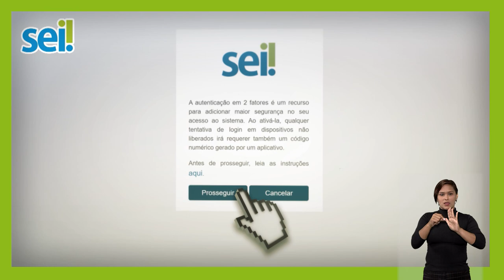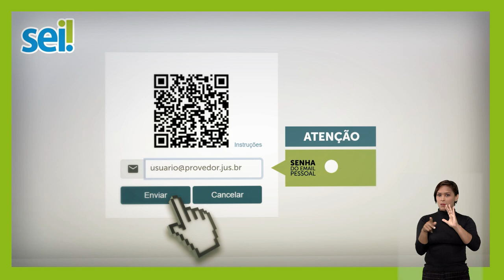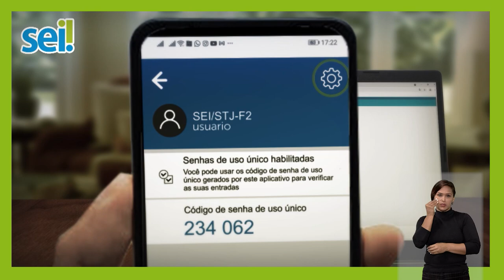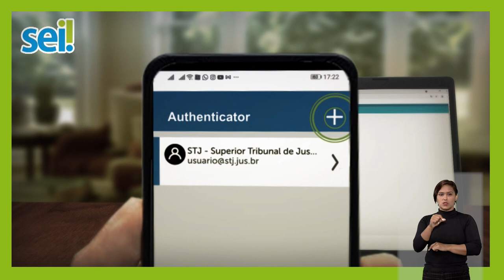SEI Autenticação em Dois Fatores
A autenticação em dois fatores é um dos itens que evidencia a preocupação com a segurança do sistema e das informações registradas. Com essa possibilidade, o usuário poderá adicionar uma camada extra de segurança aos seus dados de acesso, uma vez que essa sistemática associa um dado que o usuário conhece (a sua senha) a um recurso que possui em mãos (o seu smartphone).